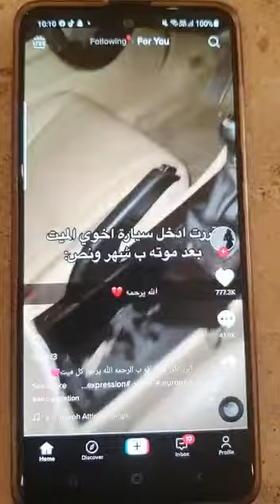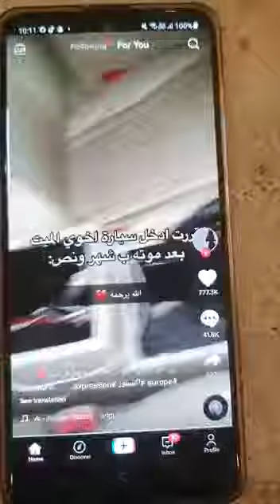love God first 6 5 22